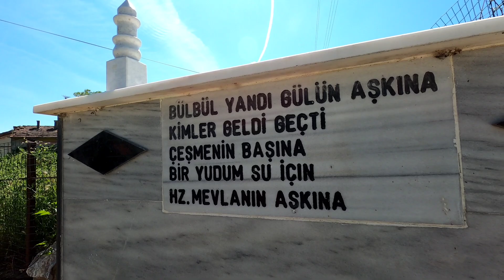BİR CUMA GÜNÜDE BÖYLE GEÇTİ GÜNDELİK İŞLER KÖYDE YAŞAM GÜNLÜK VLOG TÜRKİYE